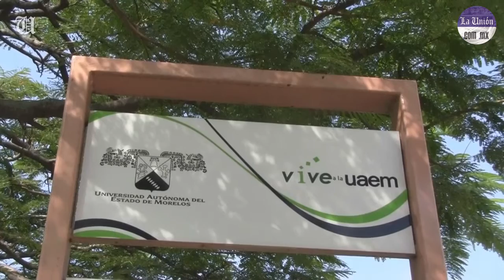Universitarios exigen esclarecer muerte de cuatro estudiantes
El director de la escuela preparatoria de Jojutla, Miguel Ángel Ibarra Robles, declaró esta mañana, tras reunión con el rector de la Universidad Autónoma del Estado de Morelos (UAEM), Alejandro Vera Jiménez, que las familias de los cuatro estudiantes cuyos cadáveres fueron encontrados el día de ayer en un paraje de Yautepec, están indignadas y dolidas.